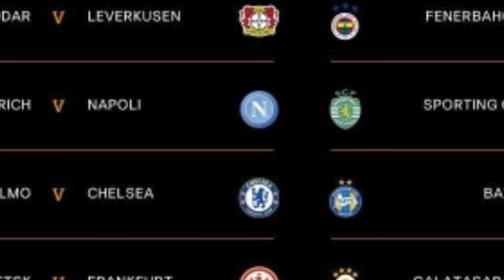Sport nwes Monday 17 december 2018 /// ጸብጻብ ስፖርት ሰኑይ 17 ታሕሳስ 2018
ሰላም ከመይ ትኸኑ ኣብ ርሑቁን ቀረባን ትርከቡ ዝከበርኩም ኣፍቅርቲ ስፖርት ዕለታዊ ዜናታት ስፖርቲ ናይ ደገን ውሽጢ ሃገርን ንምክትታል  ን ሻን ኢንተርተይመንት ሳብስክራይብ ክትገብሩ ብኽብሪ ንዕድመኩም ኣባላት ሻን ኢንተርተይመንት!!!

ሳብስክራይብ ንምግባር ኣብዚ ሊንክ ክንጥውቅ ንኽእል ኢና!!!